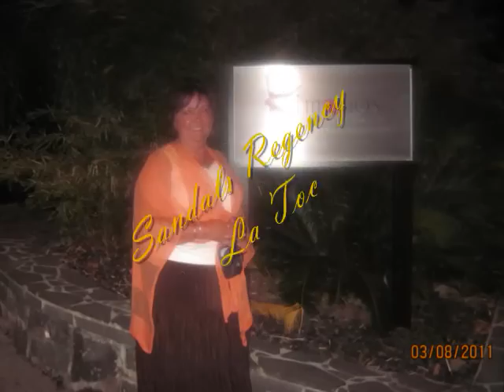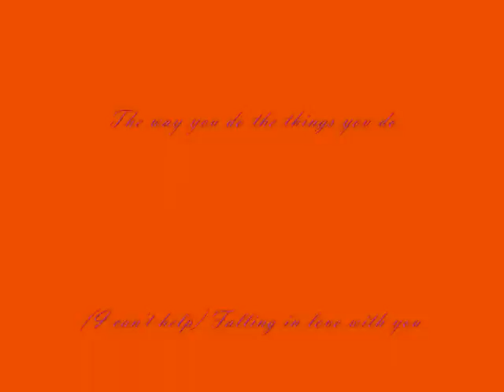Sandals Grande St Lucian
Pictures from our trip to St Lucia and Sandals Grande St Lucian.